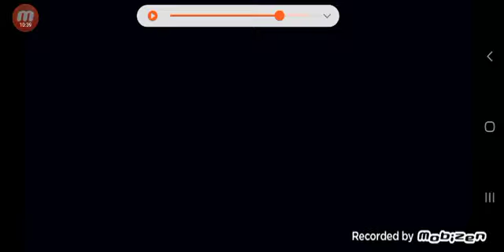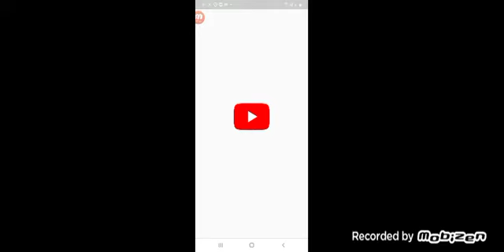FIVE NIGHTS MAGGIE Ś TEMPORADA 2 NOITE 2